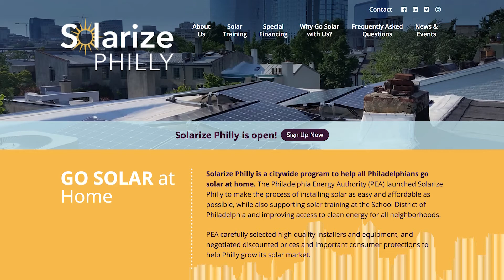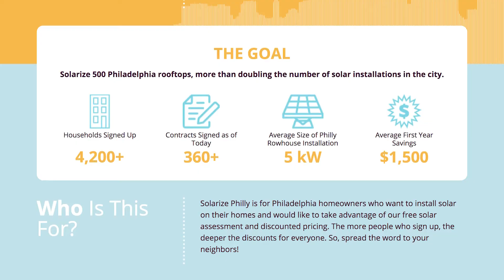Mayor's Press Conference 4/23/19 - Solarize Philly Phase 3 Launch